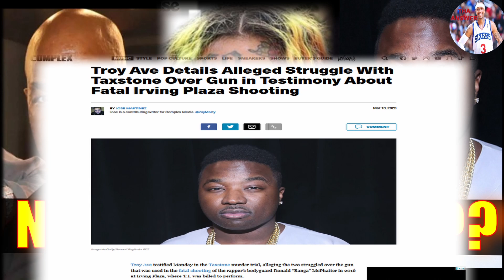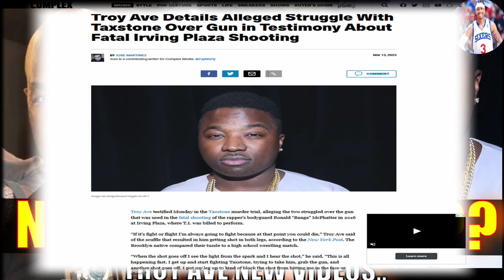WACK 100 REACTS TO TROY AVE DISS VIDEOS & NYC "JACKIN" RATS BUT NOT TEKASHI ON CLUBHOUSE 😂😂🔥🔥👮🏽‍♀️